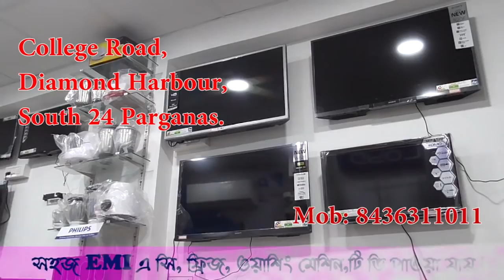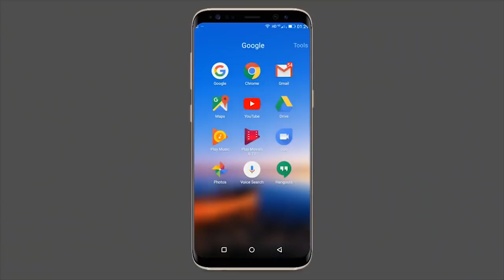আগুনে ভস্মীভূত তৃণমূলের পার্টি অফিস- The PD News- The PD News